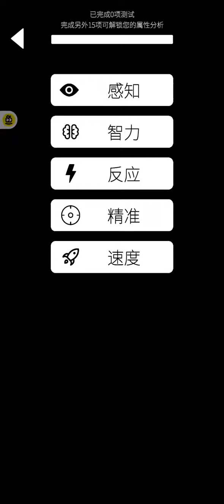36关 color sensitivity test 20210914